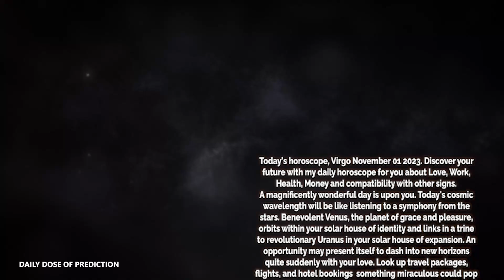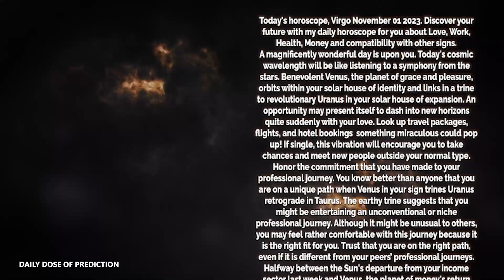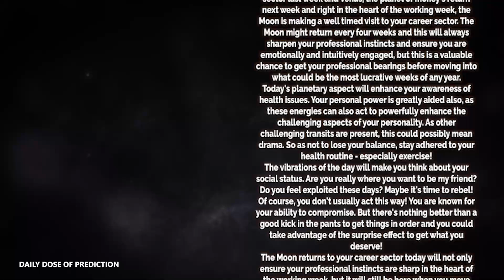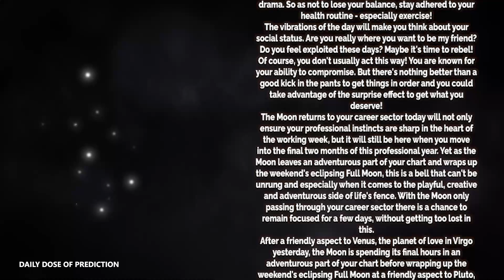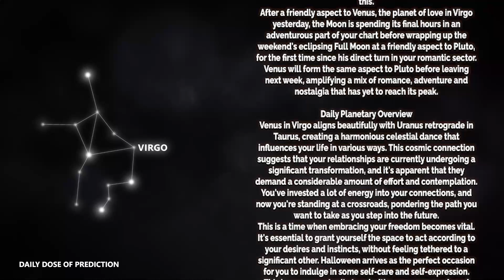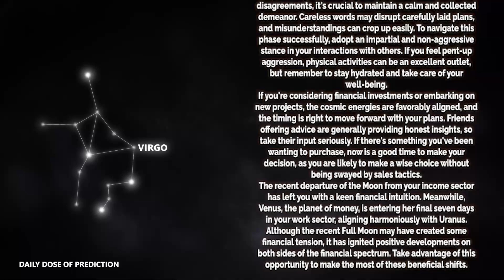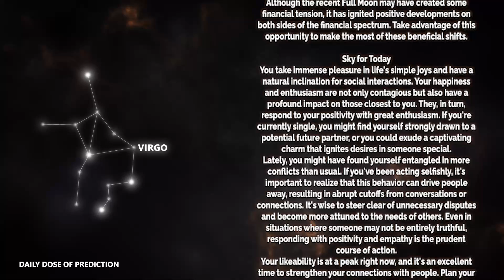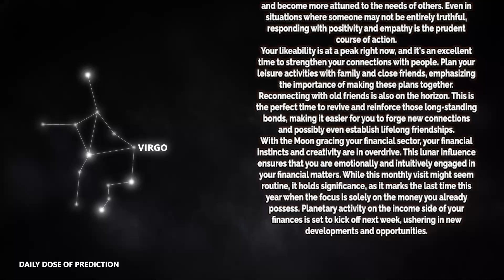Virgo - Today Horoscope - November 1, 2023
Today's Horoscope Virgo November 1, 2023. Discover your future with my daily horoscope for you, my dear Scorpio sign in love, work, health, money and compatibility with other signs. Free daily horoscope!

Virgo Horoscope Today  November 1, 2023

Virgo love horoscope November 2023